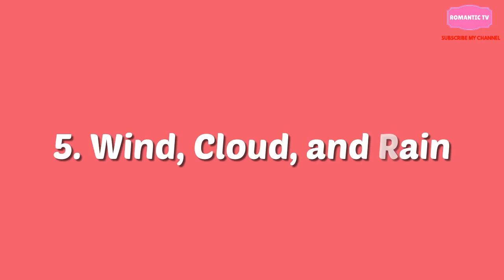10 New Korean Dramas Airing In May 2020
10 New Korean Dramas Airing In May 2020 You Can't Miss To Watch